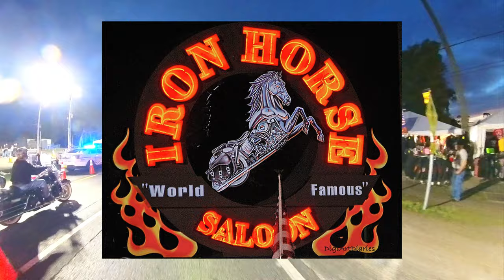Thrilling Ride Through Daytona's Iron Horse Saloon | Bike Week 2024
Join me, the Attorney That Rides, as I take you on an exhilarating motorcycle journey through the legendary Iron Horse Saloon during Daytona Bike Week 2024! Experience the heart of motorcycle culture with this unique ride-along, capturing the essence of freedom and adventure. From the roar of engines to live music vibes, tantalizing food, and the daring motorcycle death show, this video is your all-access pass to one of the most electrifying events in the biker world. Don't miss a moment of the action - ride with me now!

Whether you're a motorcycle enthusiast or simply love adventure, this video is for you!

If you need an Attorney know that I am here to fight for you!